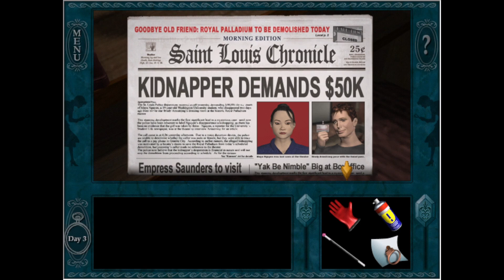Nancy Drew - The Final Scene - Episode 6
Join me as I play The Final Scene. New videos daily at 1pm!